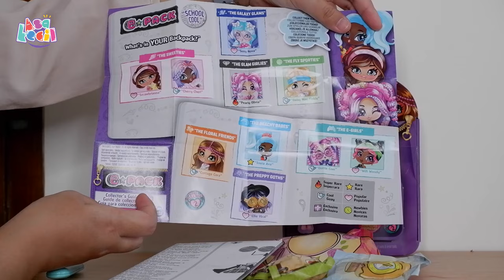Unboxing B*pack Doll Keychain | Asakecil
Bpack bisa dibeli di sini